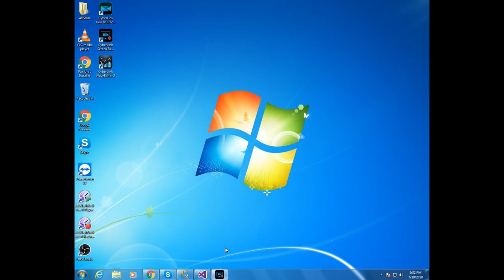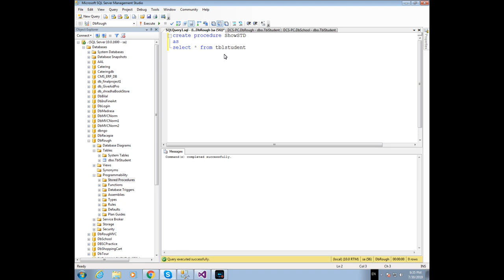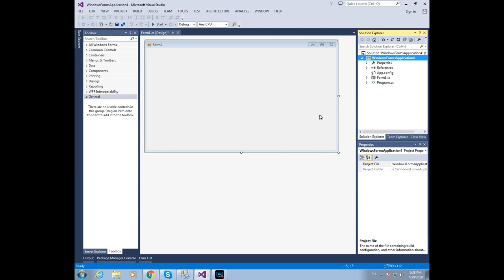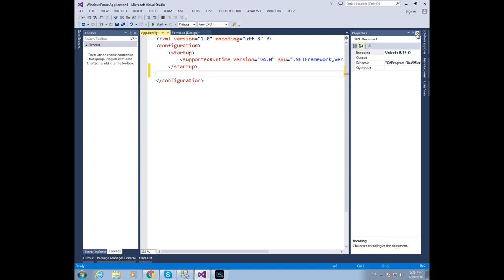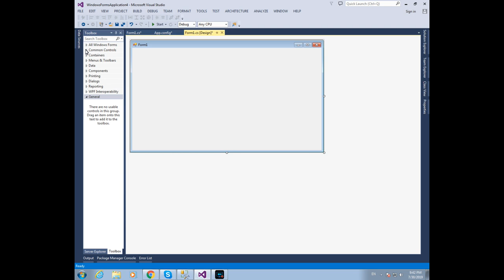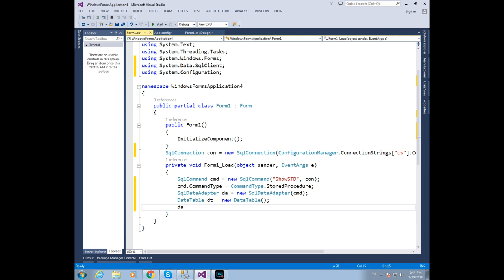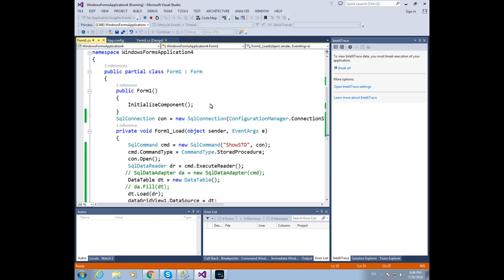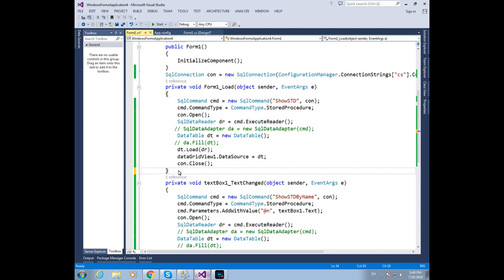ADO.NET With C# Select (Like) Query using store procedure on windows form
Fill dataGridView with ADO.NET using store procedure on C# windows form